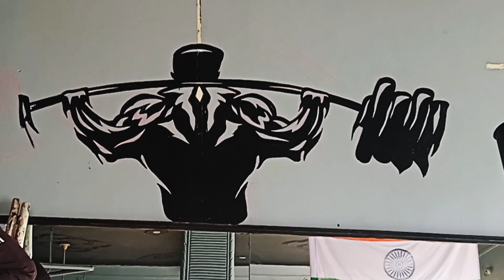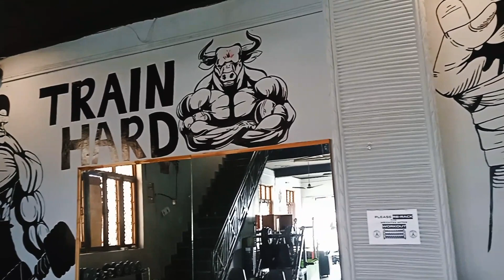Wallpainting in gym 💥